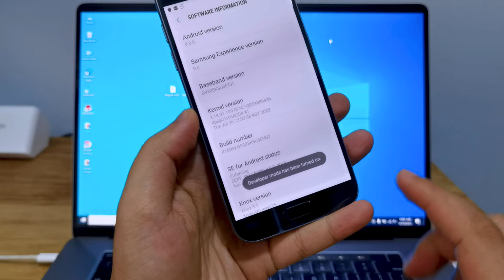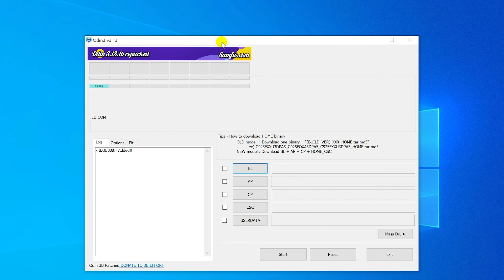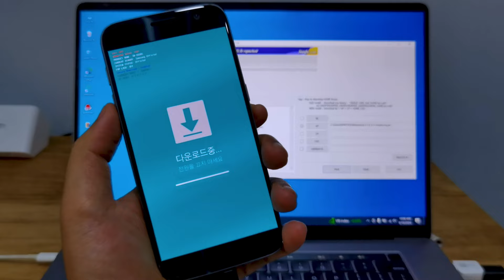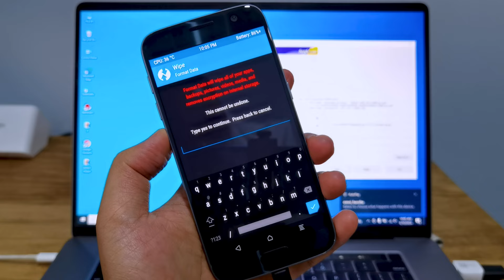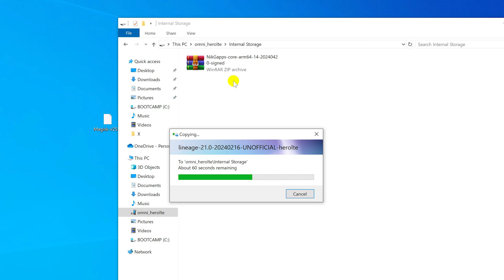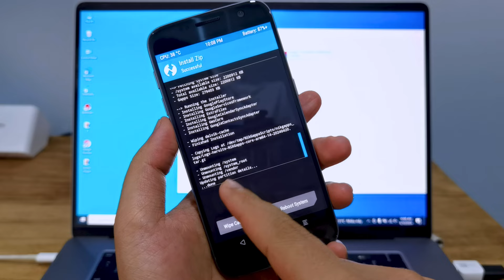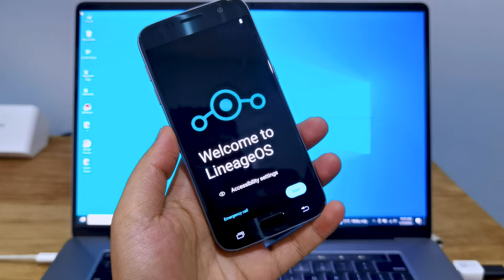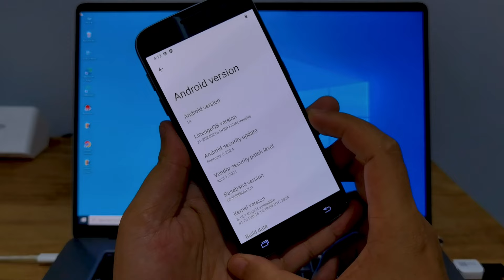Samsung Galaxy S7 Update Android 14 (LineageOS 21.0)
- Hello everyone, in today's video I would like to share with you the video "Samsung Galaxy S7 Update Android 14 (LineageOS 21.0)"